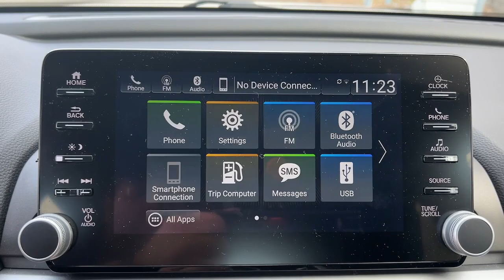2020 Honda Accord Tenafly Manhattan,The Bronx, Jersey City, Paramus U16692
{EXT_COLOR] Used 2020 Honda Accord Sport available in Tenafly, New Jersey,   at Honda of Tenafly. Servicing the Tenafly, Manhattan, Bronx, Jersey City & Paramus, NJ area.

#{MAKE}
#{MODEL}
2020 Honda Accord Sport - Stock#: U16692

TEST DRIVE AT HOME! WE WILL BRING THE CAR TO YOU! within 5 miles, Black Cloth. Platinum White Pearl FWD 2020 Honda Accord Sport 1.5T I4 DOHC 16V Turbocharged VTECbrbrbrHonda of Tenafly is New Jersey's First Honda dealership established in 1971. Family owned and operated for 48 years, we proudly serve all of New Jersey, New York, Connecticut, Pennsylvania and the entire world. * WE FINANCE * WE SHIP WORLDWIDE * Not all pre-owned vehicles come with 2 keys. Expect pre-owned vehicles to have minor nicks, chips. All prices plus tax, title, lic, and $779 documentary fee. Pre-owned internet prices exclude $1495 Pre-delivery Service Inspection Fee.
Wheels: 19 Machine-Finished Alloy w/Black Inserts,Cloth Seat Trim,Radio: 180-Watt AM/FM Audio System,4-Wheel Disc Brakes,Air Conditioning,Electronic Stability Control,Front Bucket Seats,Front Center Armrest,Leather Shift Knob,Spoiler,Tachometer,ABS brakes,AM/FM radio,Alloy wheels,Automatic temperature control,Brake assist,Bumpers: body-color,Delay-off headlights,Driver door bin,Driver vanity mirror,Dual front impact airbags,Dual front side impact airbags,Four wheel independent suspension,Front anti-roll bar,Front dual zone A/C,Front fog lights,Front reading lights,Fully automatic headlights,Illuminated entry,Knee airbag,Leather steering wheel,Low tire pressure warning,Occupant sensing airbag,Outside temperature display,Overhead airbag,Overhead console,Panic alarm,Passenger door bin,Passenger vanity mirror,Power door mirrors,Power driver seat,Power steering,Power windows,Radio data system,Rear anti-roll bar,Rear seat center armrest,Rear window defroster,Remote keyless entry,Security system,Speed control,Speed-sensing steering,Split folding rear seat,Steering wheel mounted audio controls,Telescoping steering wheel,Tilt steering wheel,Traction control,Trip computer,Variably intermittent wipers,8 Speakers,Speed-Sensitive Wipers,Compressor: intercooled turbo,Exterior Parking Camera Rear,Auto High-beam Headlights,Forward collision: Collision Mitigation Braking System (CMBS) + FCW mitigation,Emergency communication system: HondaLink,Apple CarPlay/Android Auto,Adaptive Cruise Control: Adaptive Cruise Control (ACC) with Low-Speed Follow